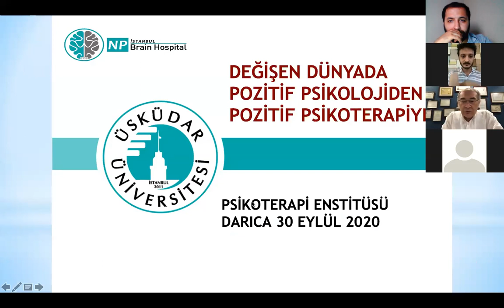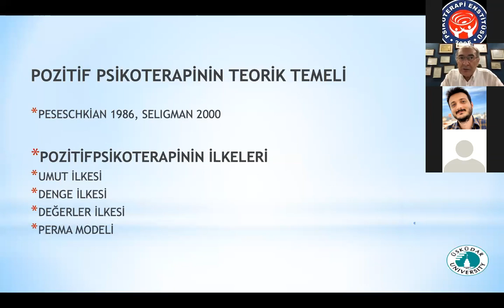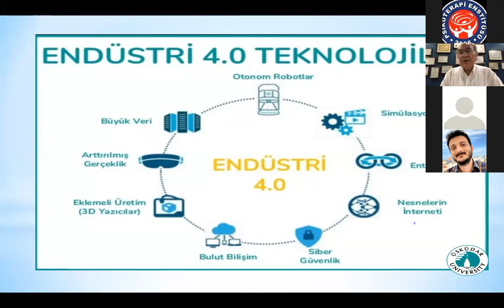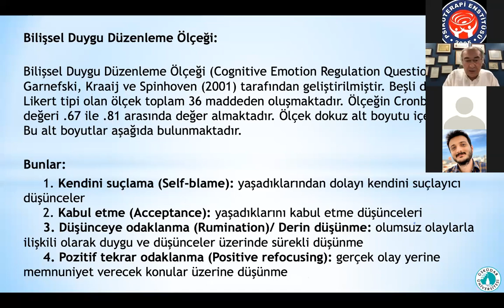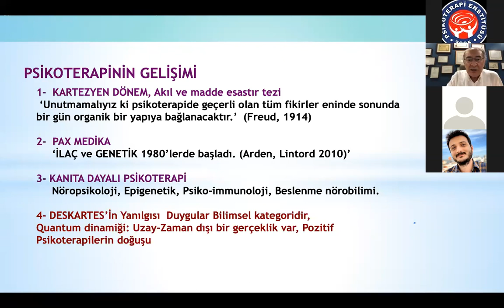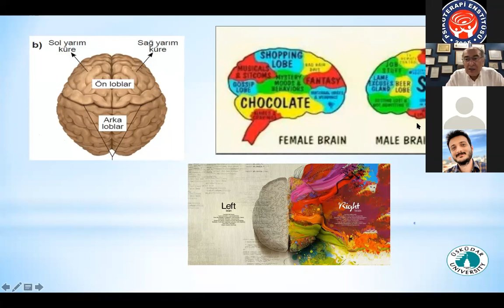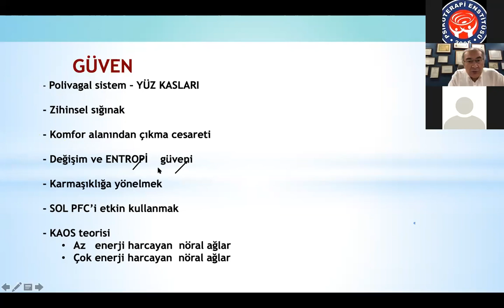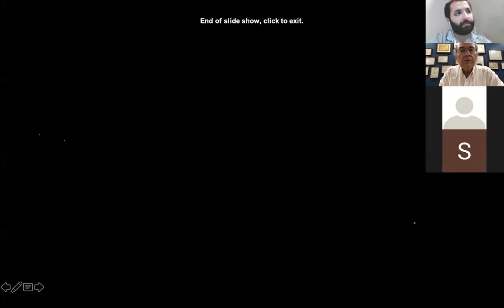Değişen Dünyada Pozitif Psikolojiden, Pozitif Psikoterapiye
Prof. Dr. Nevzat Tarhan, Psikoterapi Enstitüsü'nün konuğu oldu.